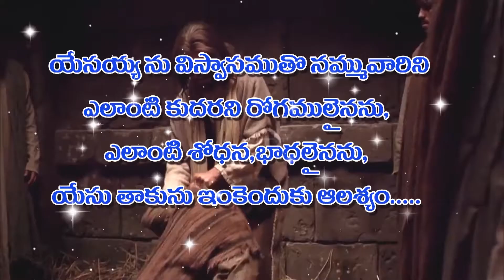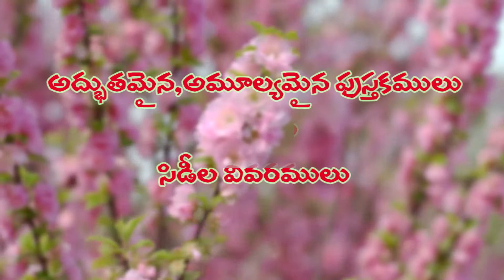devuni meppu korutunnama manushuni meppu korutunnama part-4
j kishorebabu